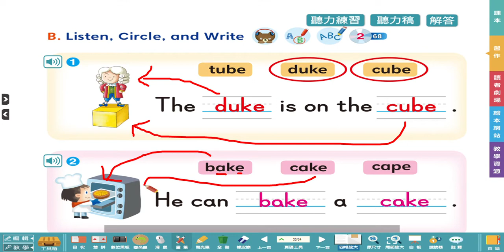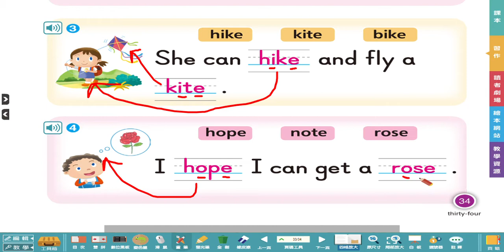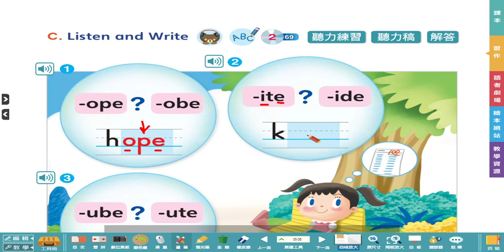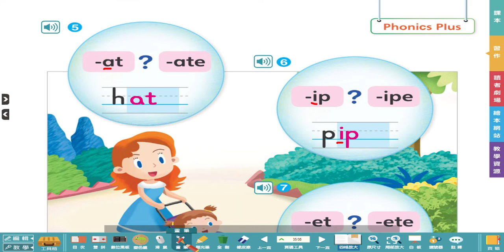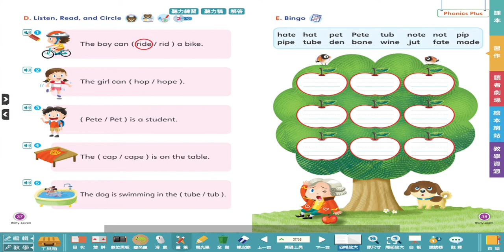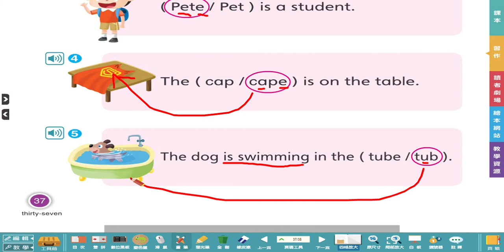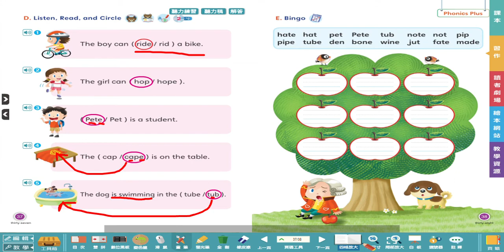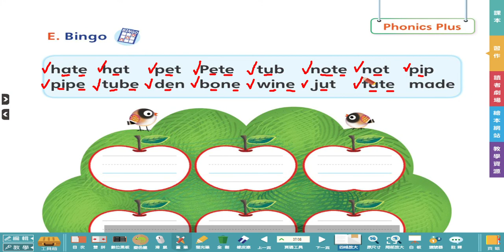G4 Workbook Phonics Plus p 33 38